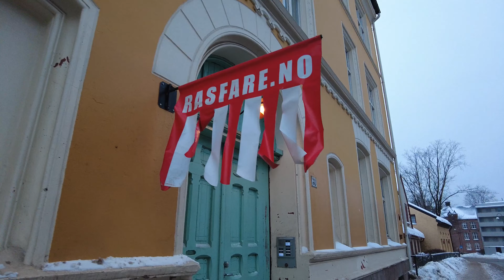OSLO NORWAY, Heavy Snow Walk From Kvaernebyen to Old town❄️Much Snow’ Virtual Walking Tour 4K/60ftp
Afternoon walk in extreme heavy snow in Oslo (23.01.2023)

VIDEO CONTAINS:

As the snowflakes gently descend, Old Town Oslo reveals its timeless beauty. Our footsteps echo through narrow alleys, surrounded by centuries-old buildings adorned with twinkling lights and snow-covered rooftops. Learn about the rich history of these cobblestone streets and feel the connection to the past as we pass by well-preserved landmarks.

Join me on this delightful winter escapade as we explore the heart of Oslo draped in a snowy embrace. Don't miss out on the chance to witness the city's historic charm and natural beauty harmonize in a symphony of winter magic.

Camera used filming:
DJI Pocket 2 Creator Combo camera With gimbal

Thank you from my heart for taking the time to watch and comment on my video ❤
This video is original and personally recorded by NorwegianLarsen.